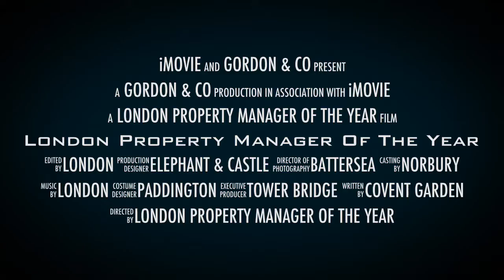John Cartman - Property Manager of the Year 2014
John Cartman of Gordon & Co won the Property Manager of the Year award at NOTB Awards Entry for 2014 - Supporting video